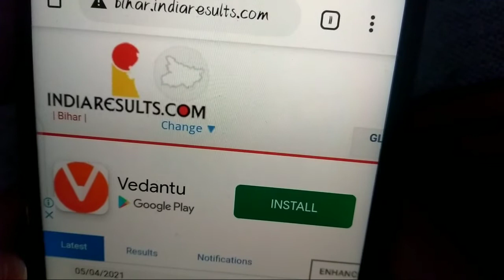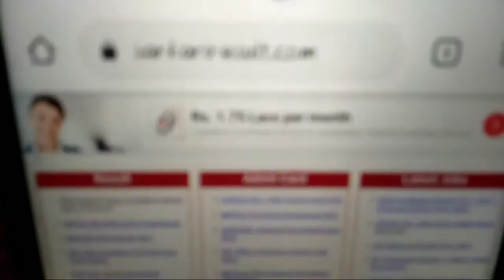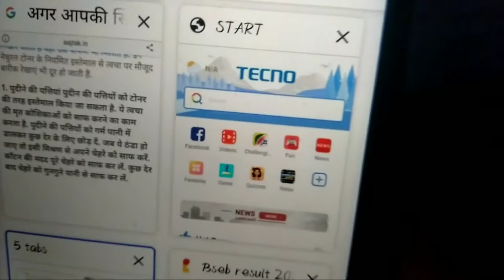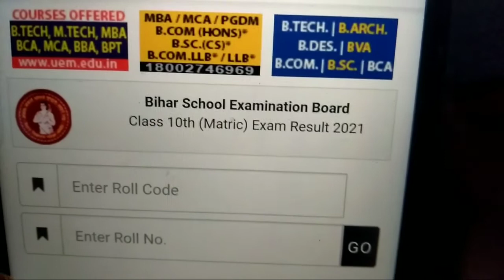matric result 2021 \\ matric result kaise check kare\\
tags for reference:

matric result kaise check karen mobile se,
2019 matric result kaise check karen,
bihar board matric result 2021 kaise check kare,
2018 ka matric ka result kaise check kare,
matric inter ka result kaise check karen,
matric ka result kaise check kare 2021,
matric exam ka result kaise check karen,
matric result kaise check kare jata hai,
matric ka result kaise check kare mobile se 2021,